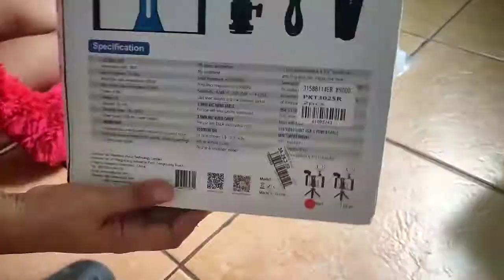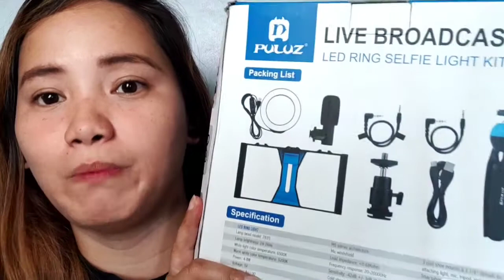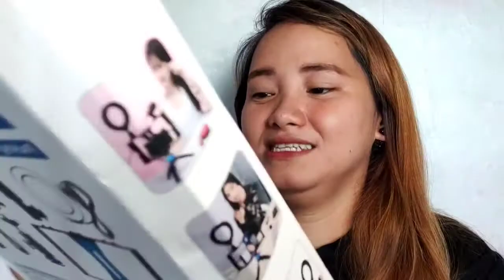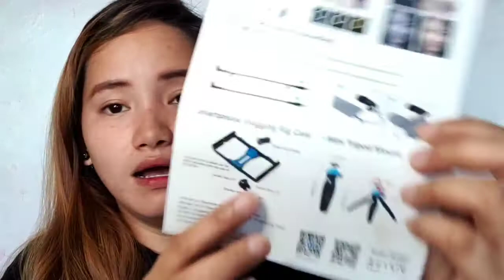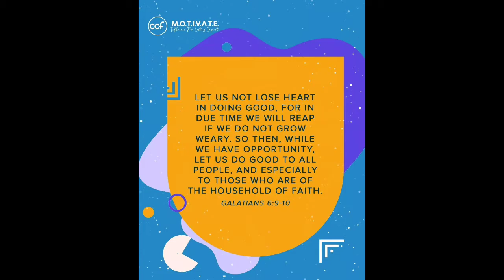Unboxing Vlogger Kit! | Ate Jesh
Title: Unboxing Vlogger Kit!